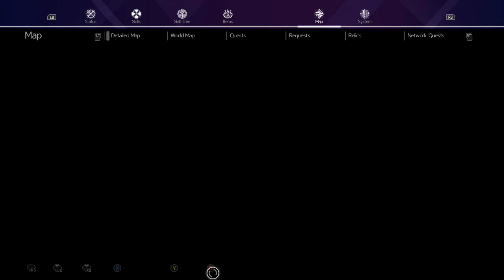SAO: Alicization Lycoris - Part 12 - We Meet Medina Again!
We bump into Medina on our travels who still acts the same towards Kirito XD

Also we go on a mission with Sortiliena!